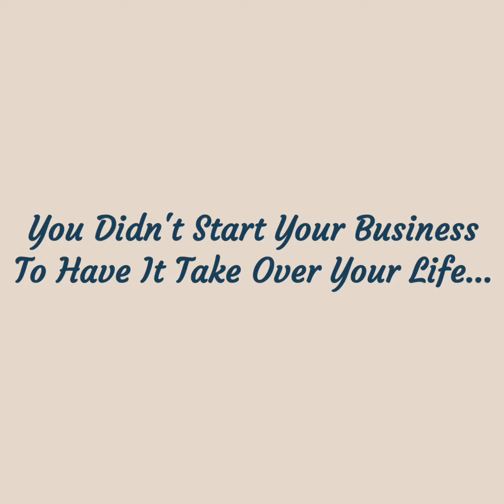The 4 Week Vacation Book Trailer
Are you working extremely long hours, sacrificing your health and your important relationships, all for the sake of your business? If so, you’re not alone. This is what we entrepreneurs are lead to believe drives success. Yet, it is not sustainable. Grinding it out is grinding us up. Work should support life, not the other way around. The irony is the less we work, the more effective we become. In The 4 Week Vacation, you will discover strategies to build a thriving life and business. Get ready to take your life back!